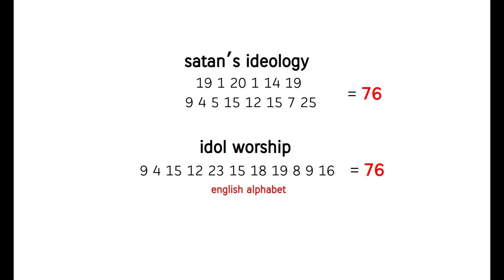what does satan want from us ?